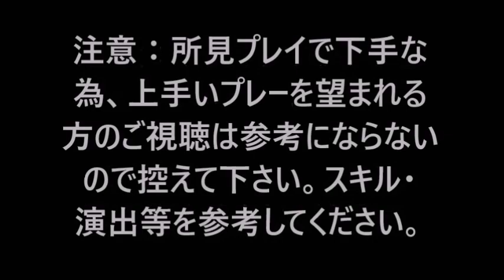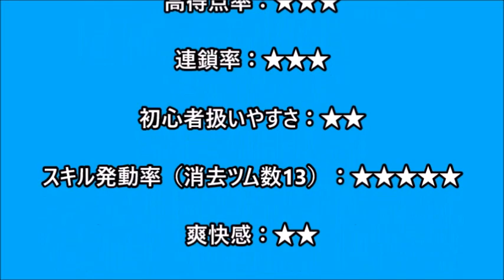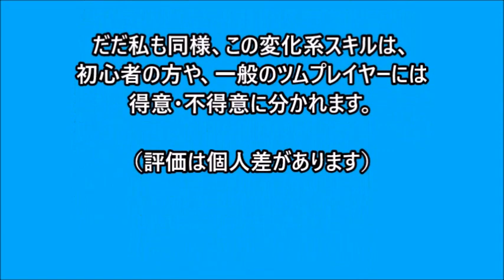【ツムツム 検証】9月新ツム エリザベス・スワン スキル１ 初見プレイ！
2016年9月1日
「パイレーツ・オブ・カリビアン」から
新ツム　エリザベス・スワンの初見プレイ動画です。

初見な為、下手すぎるプレイご容赦ください。

エリザベス・スワンのスキルは

「エリザベス・スワンと一緒に消せる高得点
ウィル・ターナが出るよ」と言う、
常在する変化系ツムスキル！

果たしてスキル演出、スキルの効果は、いかがなものか？

実際プレイしてみました。

尚、後からわかった話ですが、期間限定ツムだそうです。

今回は、スキル1　での所見プレイです。

【使用ツム】

✩エリザベス・スワン✩
レベル１　スキル１

※期間限定ツム

【使用環境】

✩プレイヤー「TaKa」下手(笑)✩

✩su-pen使用でプレイ☆

✩スマホ　[iphone6S」✩

✩経験値アップ以外フル使用✩

※マジカルタイムなし※

自分の評価
（★5つで満点）

検証ツム⇒エリザベス・スワン　スキル１
高得点率：★★★

連鎖率：★★★

初心者扱いやすさ：★★

スキル発動率（消去ツム数13）：★★★★★

爽快感：★★